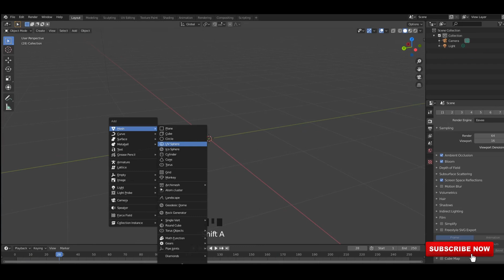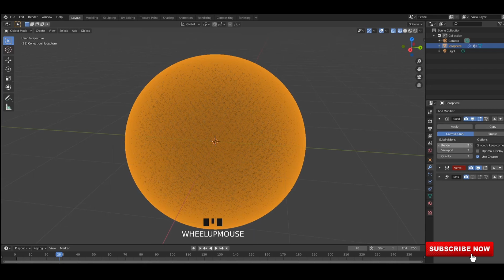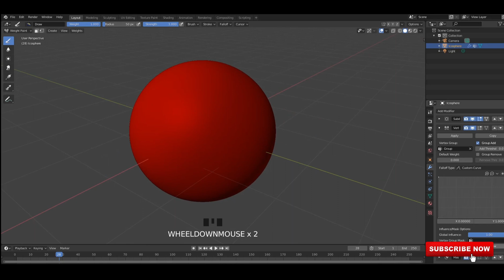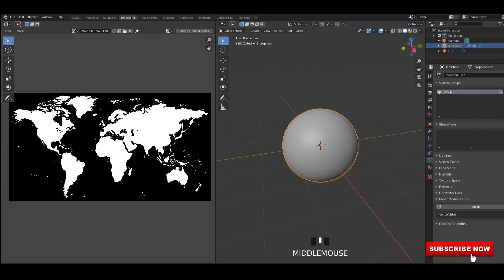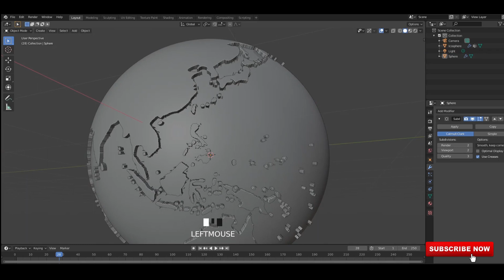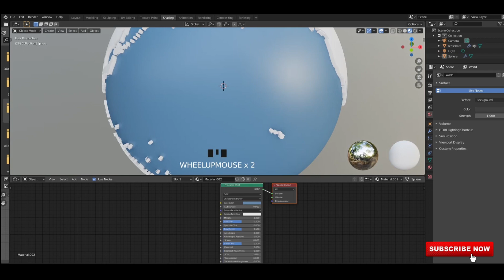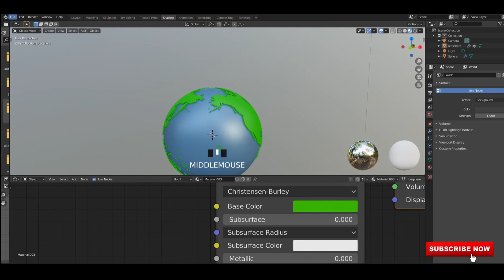Blender 2.82 Tutorial - Convert 2D Image To 3D Object